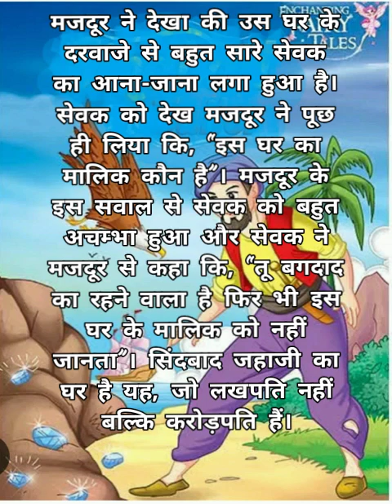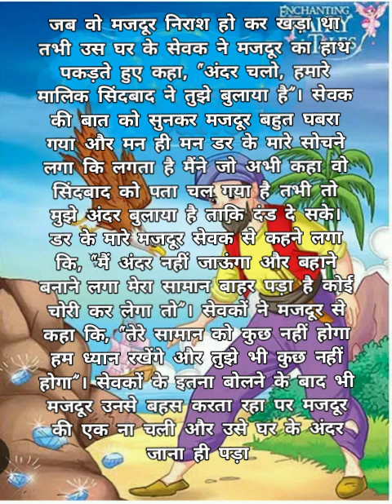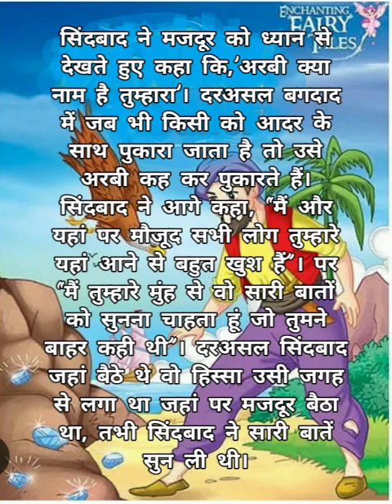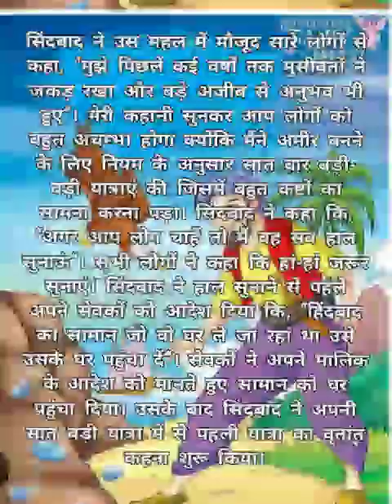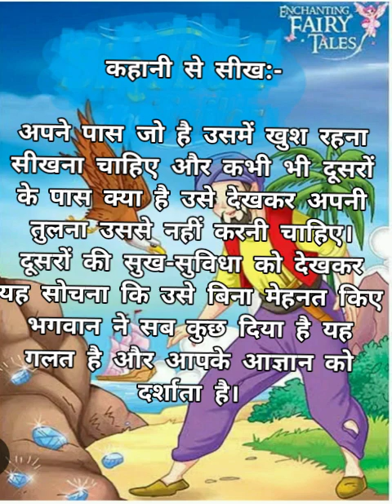अलिफ़ लैला सिंदबाज़ की कहानी ||Alif laila stories